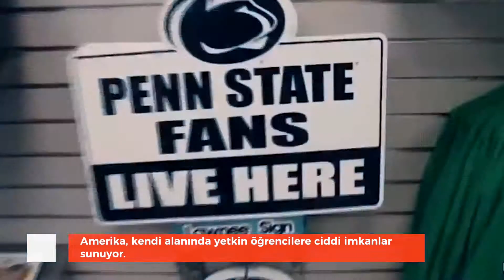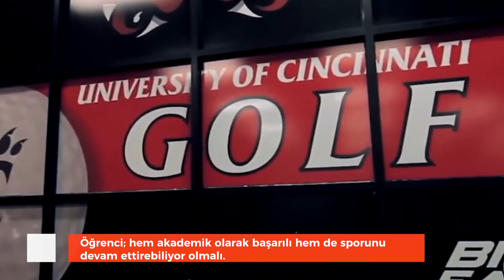Yurt Dışında Spor Bursu İle Eğitim Alınabilir mi? - Tuğrul Gerdan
Eğitim kurumunuz ile ilgili medya içerikleri oluşturmak için bize ulaşabilirsiniz.

Cevizli Mah. Zuhal Cad. Ritim İstanbul A1 Blok No:350
Maltepe | İstanbul